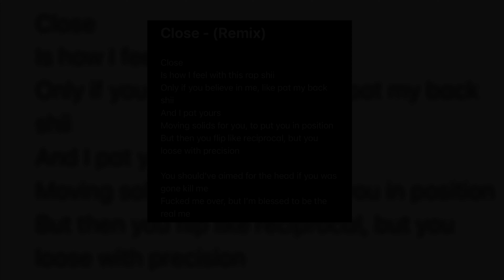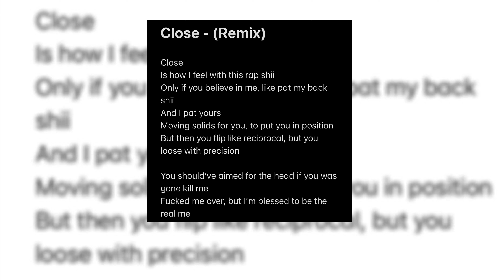J.SHEP - J.Cole - Close (Remix)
Here are the lyrics:
Close
Is how I feel with this rap shii
Only if you believe in me, like pat my back shii
And I pat yours
Moving solids for you, to put you in position
But then you flip like reciprocal, but you loose with precision

You should’ve aimed for the head if you was gone kill me
Fucked me over, but I’m blessed to be the real me
I know
Better than to move with envy
But I can’t help but to look at what these other niggas got
And say I deserve that, it’s the nigga in me

Why you think I work so hard
I just want the recognition
No I just want the currency difference
No I just don’t know
Maybe I lost my passion
Maybe I lost my poise
Maybe I’m the wrong person to be asking
Maybe I just wanna make some noise, with this rapping

Cause I’m so close
To being the greatest out of my graduation class
I still remember bitches laughing at my ass
I was a funny dude
Wasn’t funny enough to slide them draws off

But I’d always shoot first and chuck my deuce
Yeah I always got my draws off
They paid me no mind
They never had love for me
Now what I’m supposed to do
Sit in the crib depressed
Sit on the couch distressed
Thinking bout ways to make this money stretch

Cause my rent 1260 and a nigga hours getting cut
I need a raise fast but my job don’t give a fuck
Fuck a corporation, fuck a record label unless they willing to pay them big bucks
I need nothing less than six figures on the table
Cause I see it has half full, the glass that is
I got so much fight in me, of course I pass a fist
But nowadays I’m feeling more like a pacifist
Like I don’t see the point in it
It’s disheartening, seeing my people get hardened
Over some past instances
We ain’t have control over it
That’s why I’m tryna stay focus
Cause that shii above me and my locomotive
The train gone keep chugging
I don’t want it to stop for nothing
Until we reach the destination, that I planned out long ago
Been rapping for 12 years, and I’m just getting started hoe

I’m just getting started hoe and I’m close
I can taste the freedom on the tip of my tongue
So I yell it out till there ain’t no more oxygen in my lung
I’m so close
I’m close
Close
Yeah, close

*Ignore*